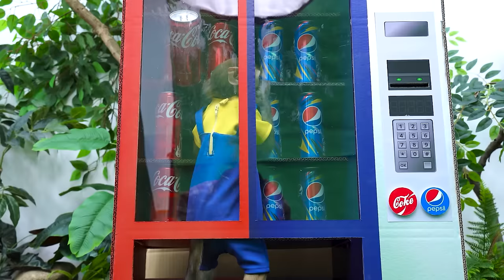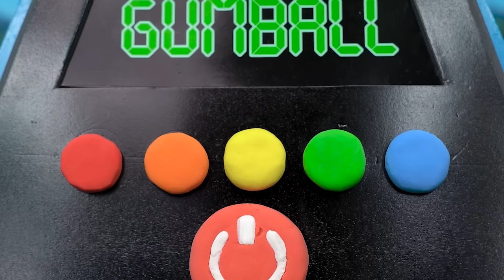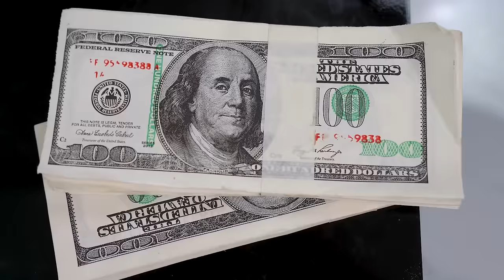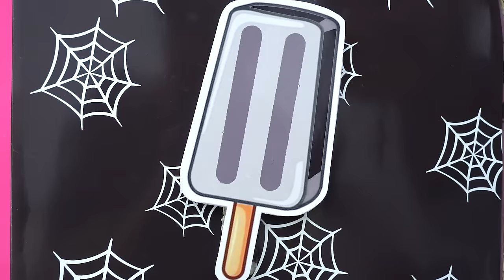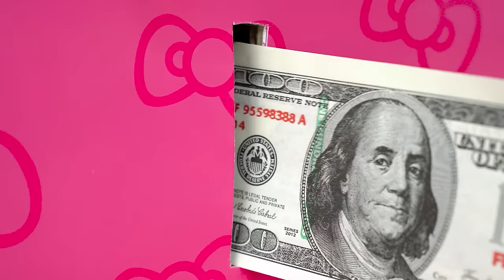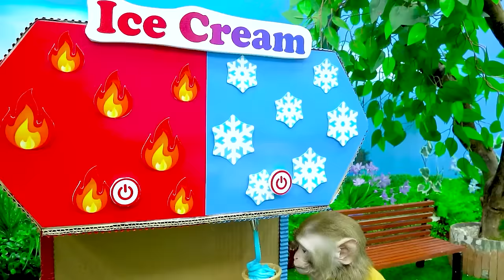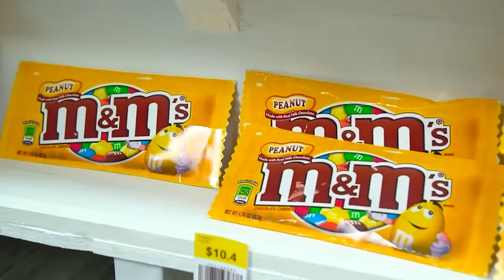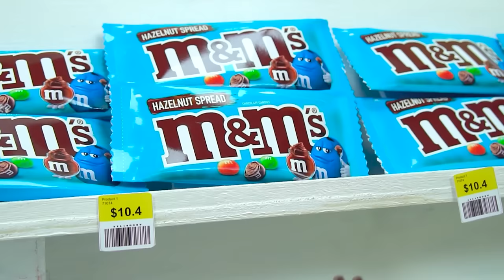KiKi Monkey take care of Naughty Baby - Time to take a bath | KUDO ANIMAL KIKI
KiKi Monkey take care of naughty baby - Time to take a bath.What will KiKi do? Let's follow KiKi to see interesting moments.